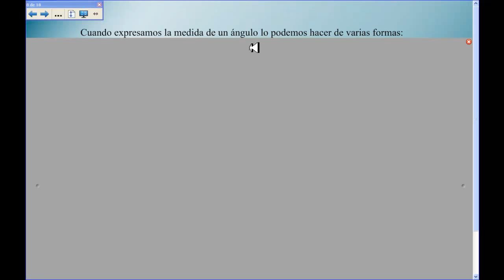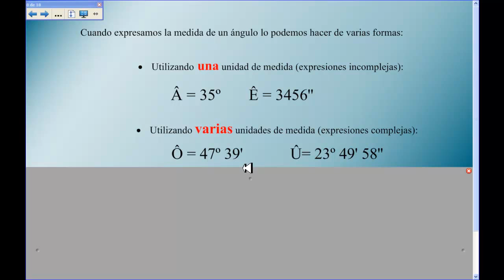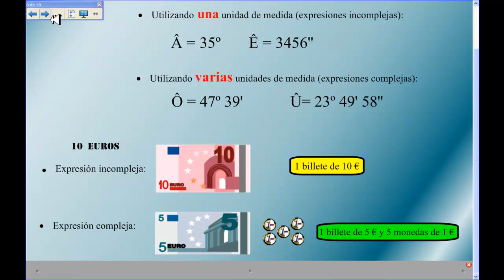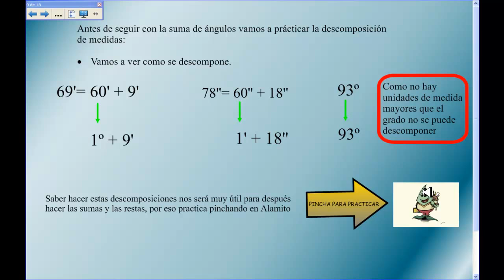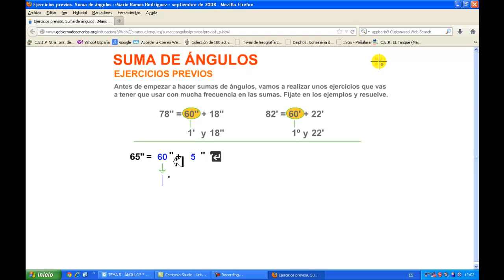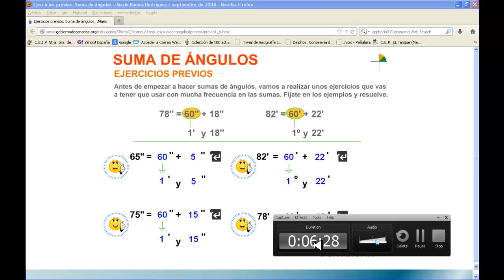Ejercicios previos a la suma de ángulos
Descomposición de cantidades expresándolas en una suma en la que uno de los sumandos sea 60.